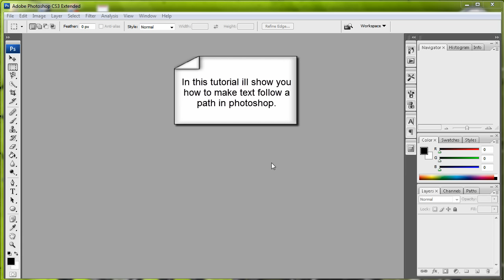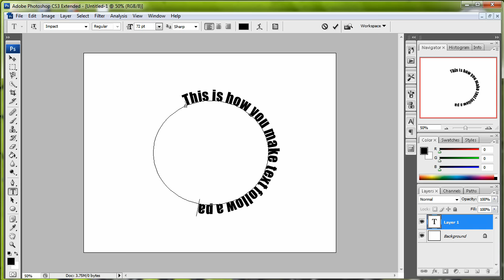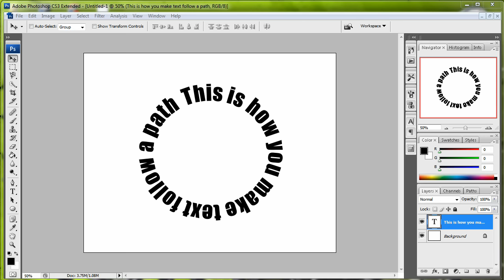Photoshop Tutorial - How to make text follow a path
If this videos doesnt help, this will help.